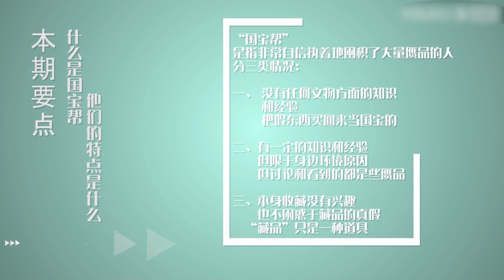【曾雯見寳7】避不開的話題：“國寶幫”；什麽是國寶幫？。美女拍賣師、中國古代藝術品行業名媛，曾雯女士談談自己的一些收藏見解